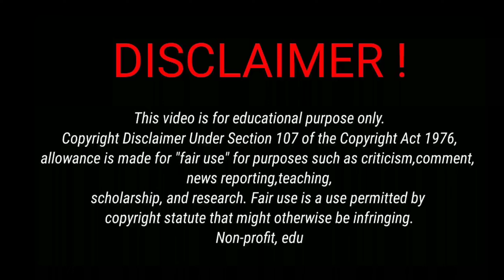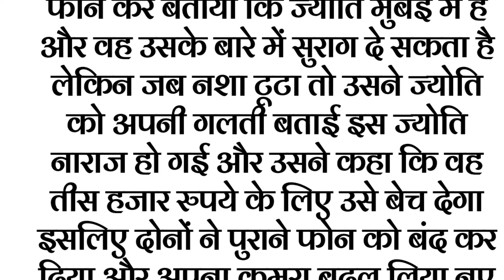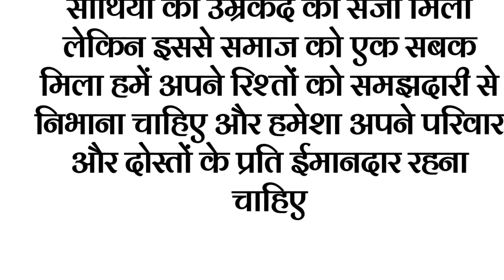मुंबई नालासोपारा हत्याकांड कहानी // Crime Story Mumbai in Hindi ,Real Crime Story//